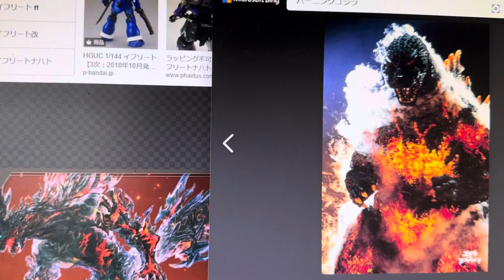FF16のイフリートはバーニングゴジラでバハムートはキングギドラでフェニックスはラドン#ファイナルファンタジー#ゴジラ